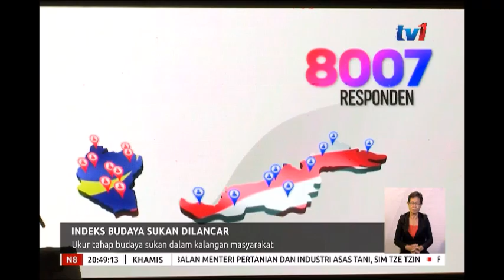N8 - INDEKS BUDAYA SUKAN DILANCAR - UKUR TAHAP BUDAYA SUKAN DALAM KALANGAN MASYARAKAT [28 FEB 2019]